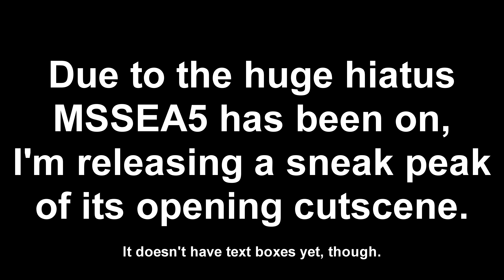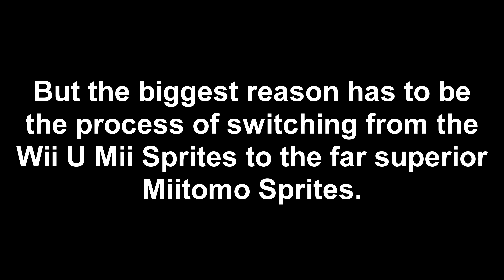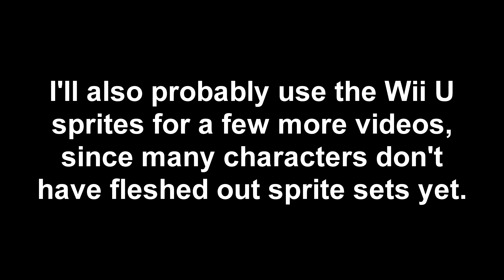UNUSED SCENE – MSSEAS S5E7 (Original Miitomo Version)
UPDATE (click Read More for original description):
Due to the Kaeru:tomo Project going almost nowhere since Nintendo's official asset server shutdown, I have decided to switch back to using Wii U Mii Sprites for the rest of Season 5. This snippit of the first cutscene must be remade due to the Wii U Sprites having very few sprite options compared to Kaeru:tomo. For this reason, this video has turned from being a sneak peak to an unused (version of a) cutscene.
This was my last video to release in 2018.

ORIGINAL DESCRIPTION:
This is the first sneak peak I've ever released. It is the first third of the first cutscene of the severely delayed seventh episode of Season 5 of Microsoft Sam's Super Errors & Signs. The scene is coupled with a text explanation about what's taking the full-length episode so long. (In short, Kaeru:tomo is presently unstable and there's still thousands of new sprites to take in order to have all characters.)
This part of the cutscene is mostly in its final form, but it'll see some more fine-tuning, and it still needs its text boxes. And while we're at it, do you see anything that could be improved within the cutscene, or other places in the series in general?

The sounds used in the Cyberwindow Studios intro and outro are from Windows 98 Plus (startup sound from "Utopia" pack and shutdown sound from "Windows 98" pack, respectively).

└── (channel): 86
Series: MSSEAS
Installment: 39(SP)
Season: 5
Episode: 7(SP)
Render Date: 11/28/2018, 11:20 AM